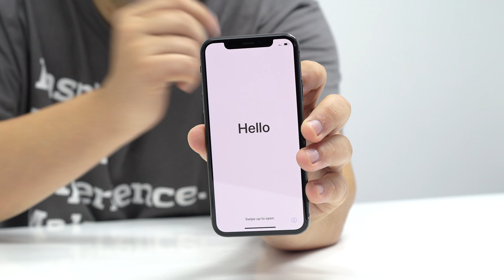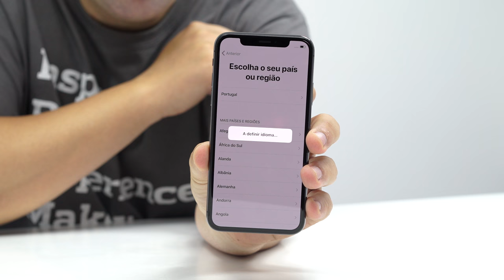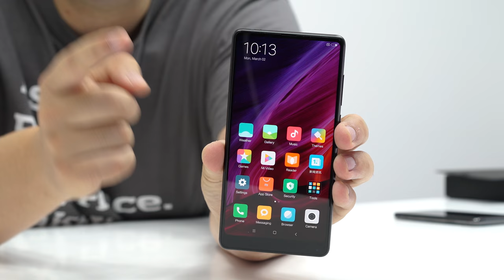PEÇO DESCULPA MAS...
O smartphone mais caro do momento custa cerca de 1200 euros. Estamos a falar do novo iPhone X e neste video vou dizer-te por acho muito estúpido o valor que a Apple pede por ele.
Deixa a tua opinião nos comentários em relação ao valor que ele está no mercado.